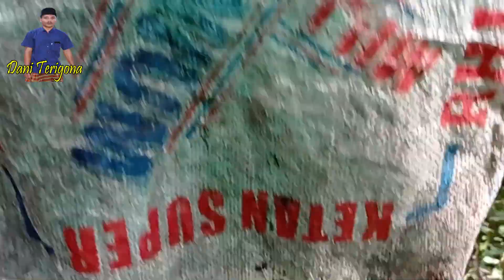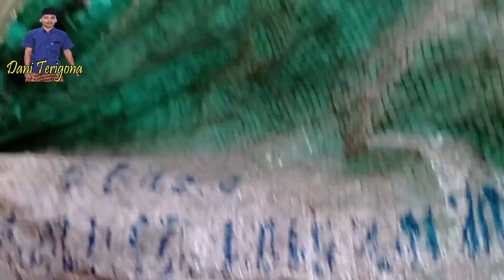CIRI CIRI MANGGAR AREN YANG AKAN MENGALIR LANCAR SETELAH PEMOTONGAN MANGGAR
teman teman yang masih bingung seperti apa ciri - ciri manggar aren yang akan mengalir lancar setelang pemotongan manggar berikut videonya